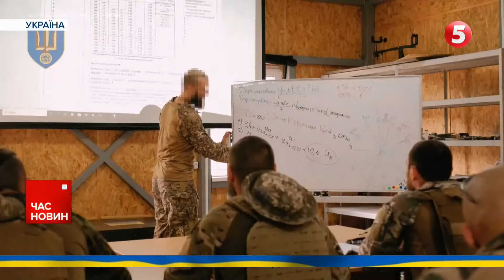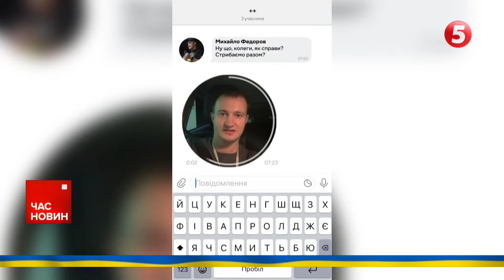РЕДІС УЖЕ В СТРОЮ? Командир засвітився на військових навчаннях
Міністерство внутрішніх справ оприлюднило відео з нещодавніх ротних тактичних навчань азовців. Відповідні кадри відомсто опублікувало у телграм-каналі. Основна мета навчань - відпрацювати практичні питання планування та організацію бою як в наступі, так і в обороні. Серед бійців також можна побачити командира полку «Азов» Дениса Прокопенка з позивним «Редіс». Нагадаю, він разом з іншими командирами лише місяць тому повернулися в Україну.

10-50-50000 - будь-яка сума має значення.
Разом переможемо!
Слава Україні!